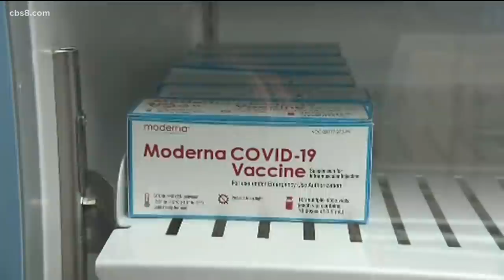San Diego top stories for December 20, 2021, at 6 a.m.